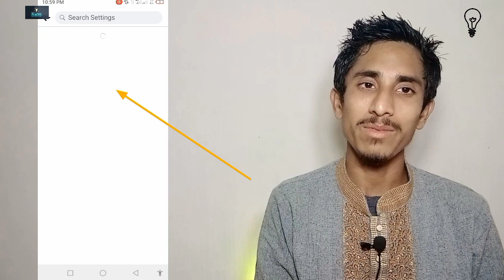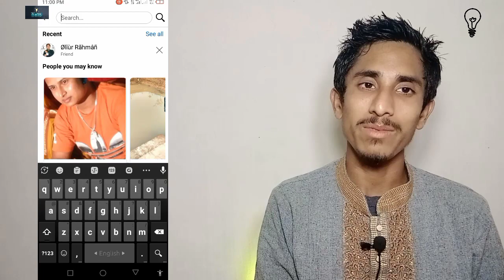ফেসবুক ফলোইং ১ক্লিকে ডিলিট | following all delete । facebook following hide bangla 2023 | Oliur360